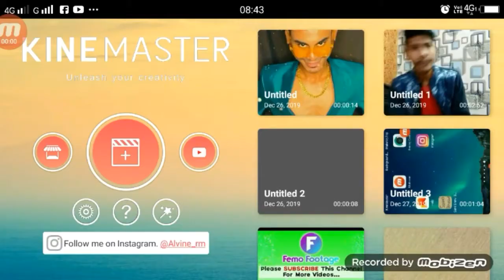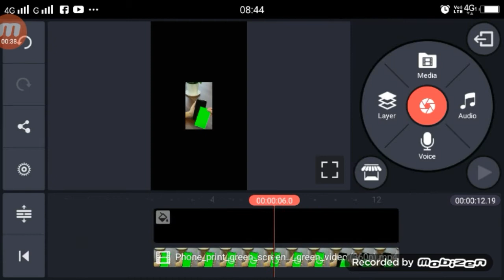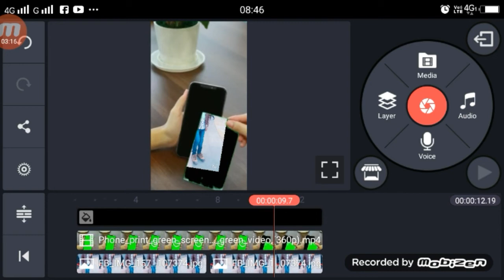TikTok पर ऐसा Video बनाओ तुरंत वायरल हो रहा है | TikTok Mobile Photo Printing VFX Tutorial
Apps

Mobile Photo Print VFX Video Tutorial,
tik tok Mobile Photo Print VFX Video Tutorial,
Mobile Photo Printing Video Kaise banaye,
TikTok Mobile Photo Printing Video Kaise banaye,
TikTok पर ऐसा video बनाओ तुरंत वायरल हो रहा है,
TikTok  Mobile Photo Printing VFX  Editing,